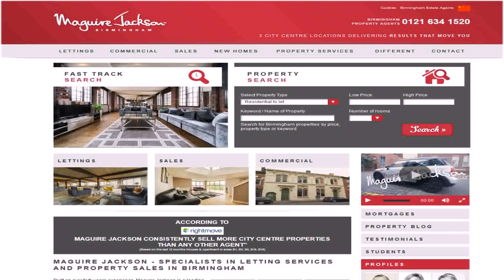Loft Style Apartment Birmingham To Rent (see description)